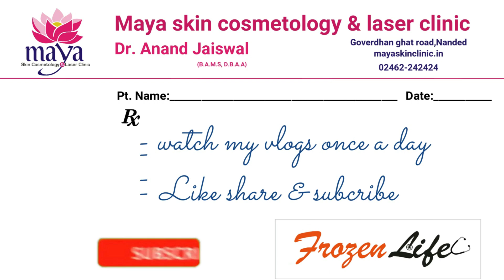She doubt on me...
Vlog # 96